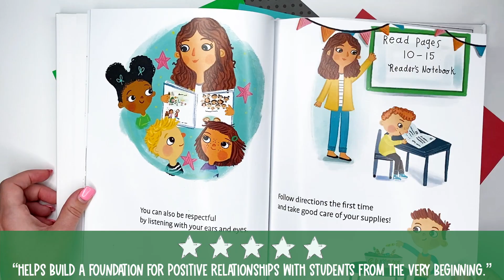"A Letter From Your Teacher: On the First Day of School" Book Trailer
Official Book Trailer for "A Letter From Your Teacher: On the First Day of School" by Shannon Olsen and Sandie Sonke